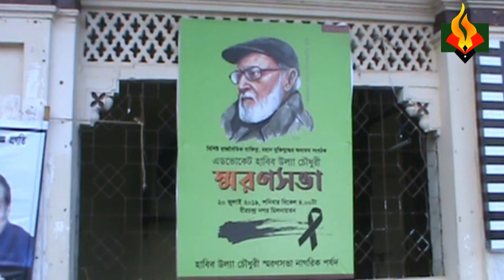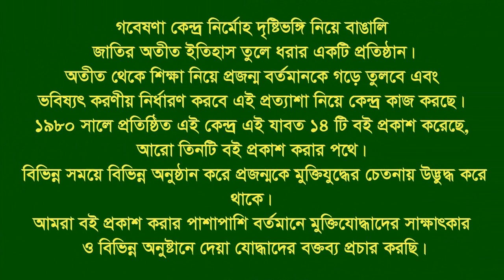Speech of Remembrance(1) of Habibullah Chy, F Fighter , Comilla by AKM Bahauddin Bahar MP & FF.